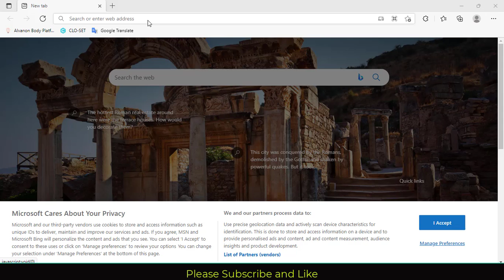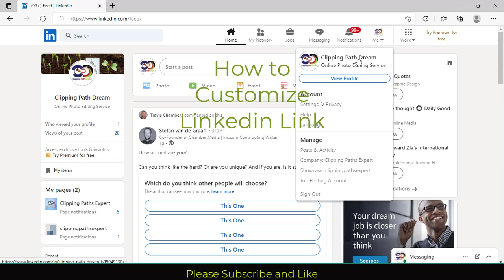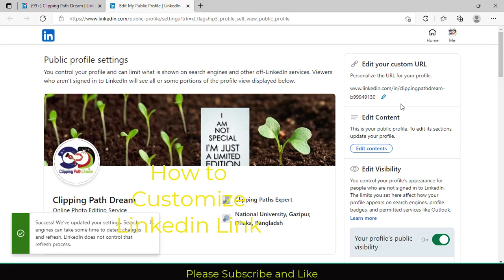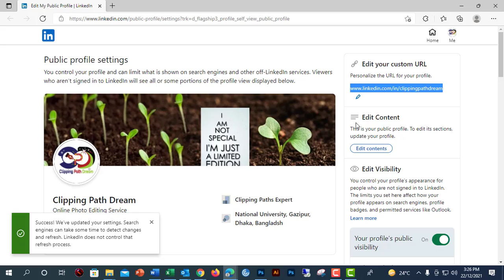How to Create a Custom LinkedIn Profile URL |How to CHANGE LINKEDIN URL |CUSTOM LINKEDIN URL in 2022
How to Create a Custom LinkedIn Profile URL |How to CHANGE LINKEDIN URL | Create CUSTOM LINKEDIN URL in 2022
Would you like to change your LinkedIn profile URL, but are not quite sure how to do this? If so, you are in the right place as I am going to show you how to create a custom LinkedIn Profile URL in under 4 minutes ⏰ How's excited? Let's change your LinkedIn link together 🎉

Share your brand new LinkedIn page URLs with me in the comments section below - I would absolutely love to connect with you on LinkedIn 👇🏼👇🏼👇🏼
Having a customized LinkedIn Profile URL is so easy to do, but I find most people on LinkedIn don't get around to actually doing it.
So this video is all about showing you how to create a custom LinkedIn profile URL.